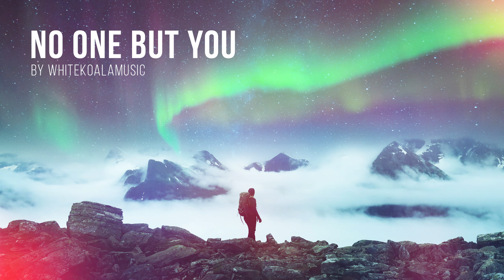No One but You | Royalty Free Music | Cinematic Motivation Music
Music: WhiteKoalaMusic - No One but You
Genre: Cinematic, Orchestral
Mood: dramatic, action, motivation

Cinematic inspirational track. Dramatic and epic. Featuring emotion piano, epic drums, strings and brass. Perfect for films, motivational videos, trailers, time-lapse, etc.